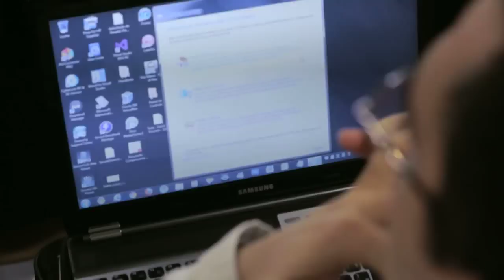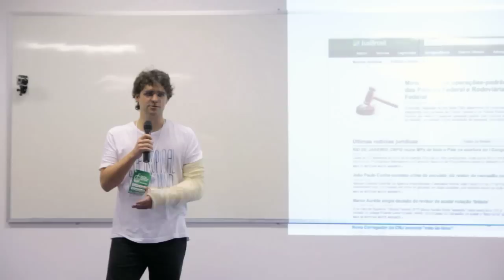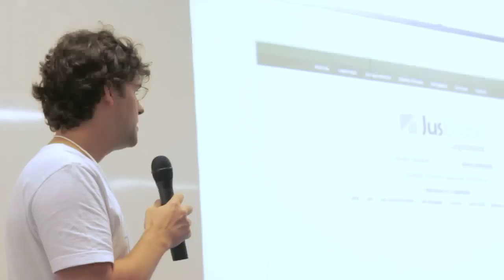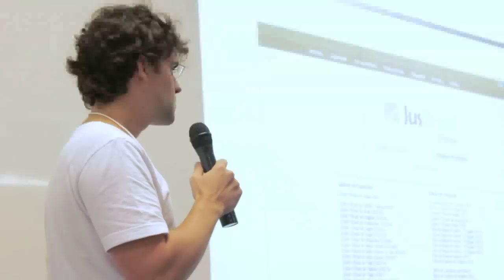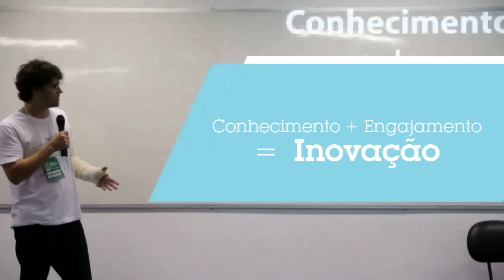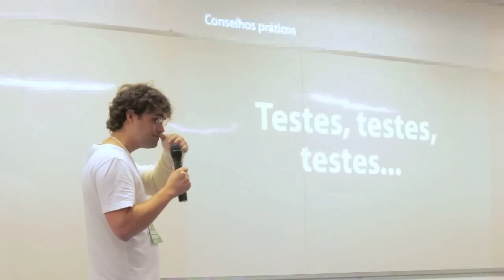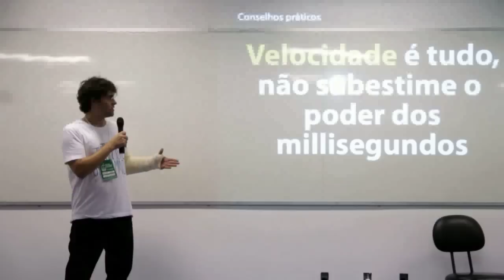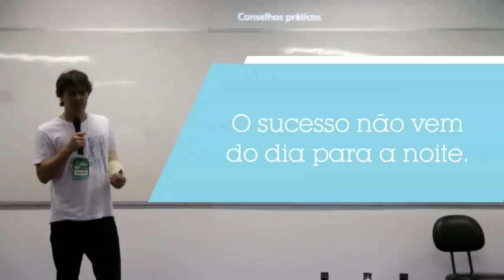SWSSA 2012 - Startup Weekend Salvador - Rafael Costa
Palestra de Rafael Costa, Sócio-fundador do JusBrasil, no Startup Weekend Salvador.

Captação e Edição: Trabuco Filmes.